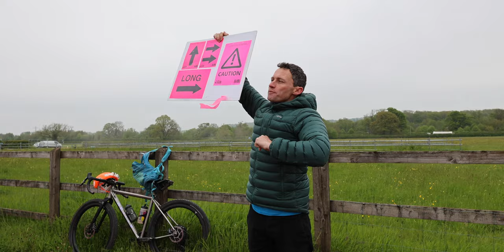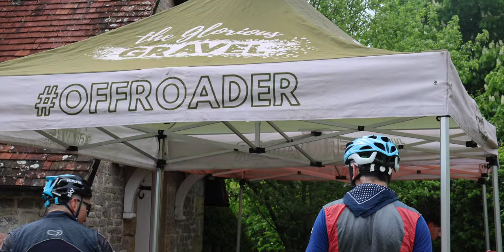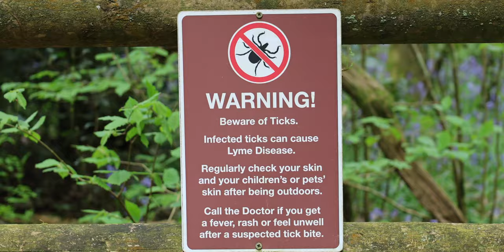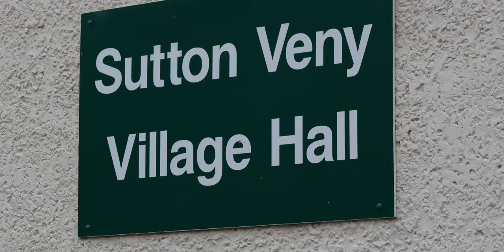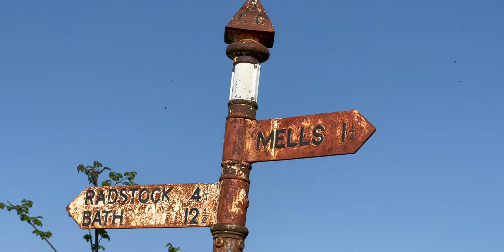Gravel riding in the bluebell woods of Wessex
The jacket I’ve been riding with recently from the new Rab Cinder range

Big thanks to the following companies who support me in my endeavours:
Giant Bicycles,
Hutchinson Tyres,
Weldtite,
Restrap,
Robens Tents,
Luchos Dilitos,
Exposure Lights,
Ultimate components,
Shokbox